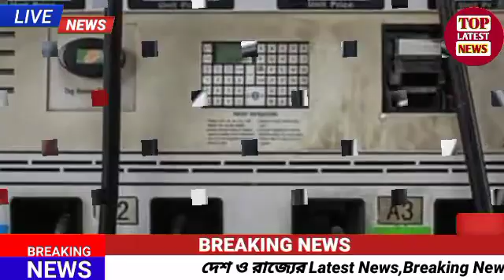31/08/2024 Petrol Diesel Rate Breaking News Today || Fuel Price Updates || ১লিটার পেট্রোল কত ?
31/08/2024 Petrol  Diesel Rate Breaking News Today || Fuel Price  Updates || ১লিটার পেট্রোল কত ?